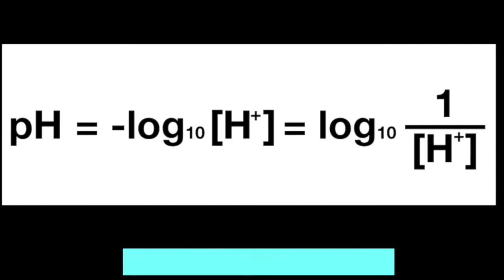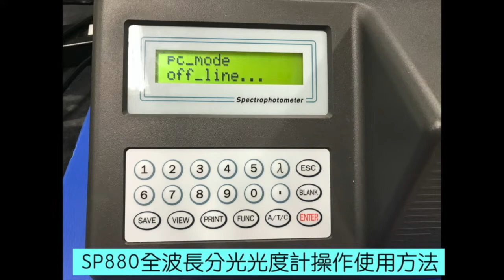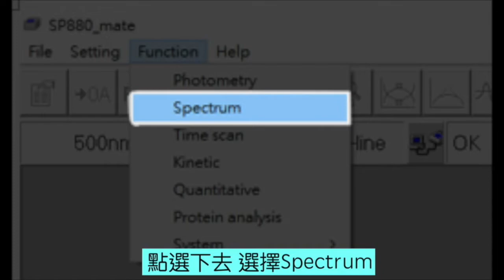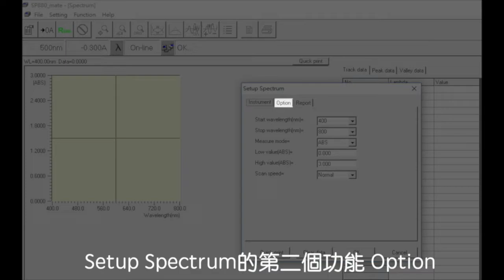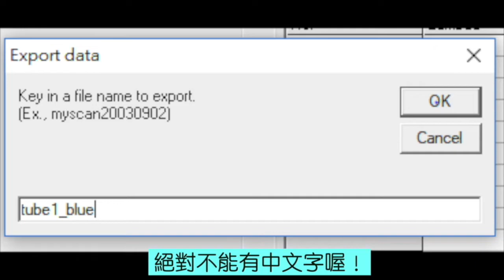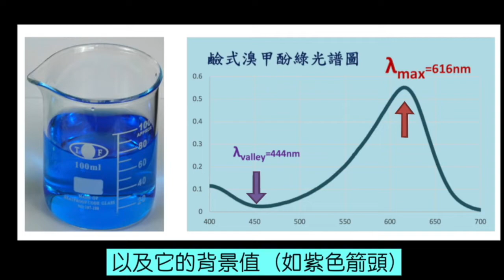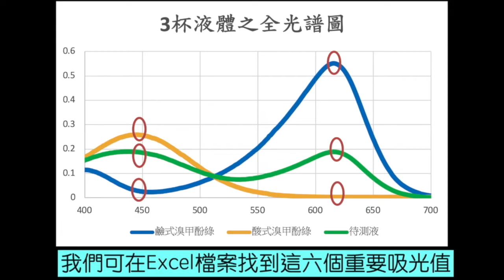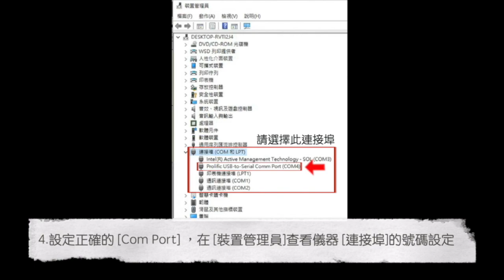分光光譜法之應用-決定緩衝溶液的pH值cc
0:00 片頭
0:14 前言
0:37 pH值定義
2:15 分光光度計
2:29 操作說明
7:18 實驗設計
8:06 結果
12:13 注意事項
12:39 片尾